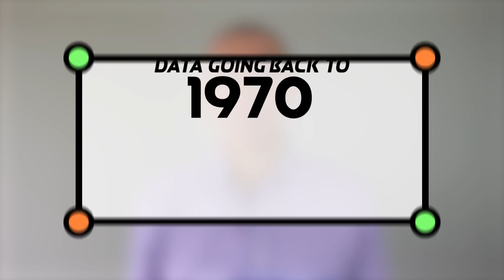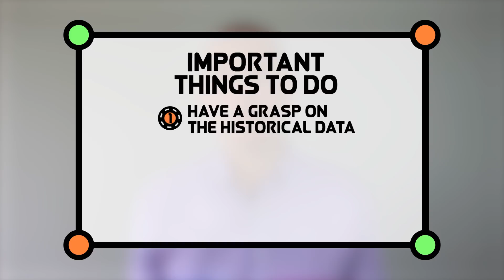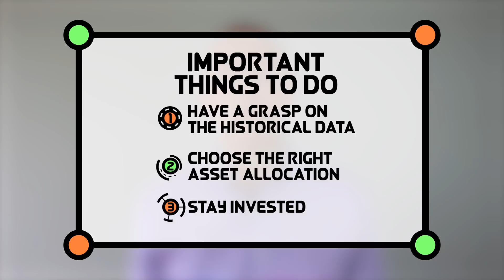What Are Normal Stock Returns?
If you’re investing in stocks and bonds, you have surely wondered how your portfolio is doing, and how you should expect it to do going forward. Performance is relative. We would evaluate an active fund manager against an index to see if they are delivering better returns than passively holding the market - they rarely do.

I’m Ben Felix, Associate Portfolio Manager at PWL Capital. In this episode of Common Sense Investing, I’m going to tell you about past and expected financial market returns.

Video channel management, content strategy & production by Truly Inc.